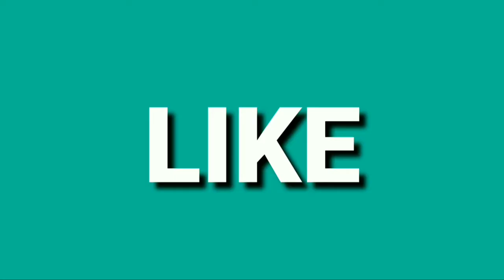TKI potong rambut skil master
SN